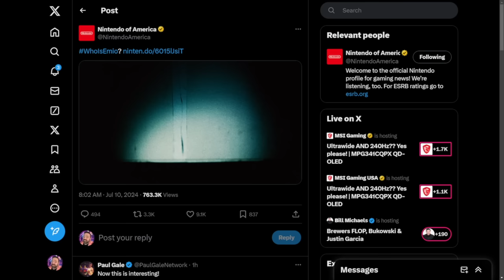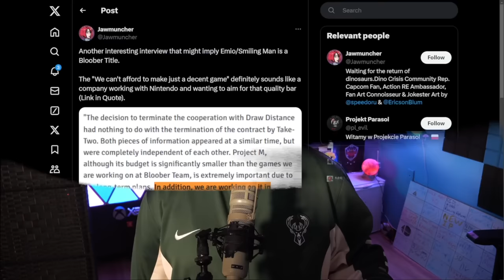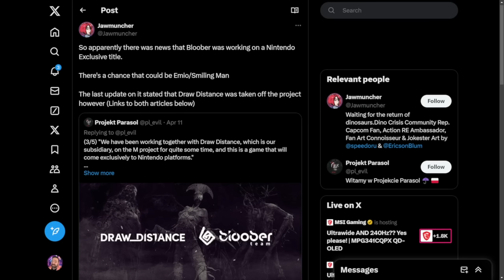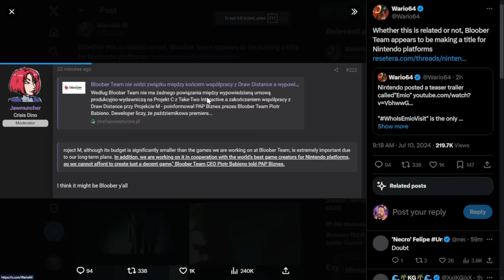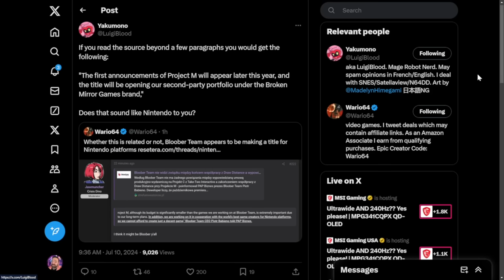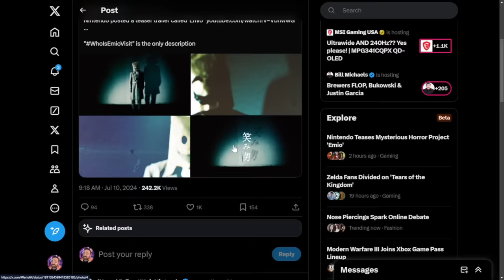Nintendo Announced a New IP That Baffles the Internet!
Nintendo announced a new IP that has the internet buzzing! Meet Emio, the latest creation that is bringing excitement to gamers everywhere.